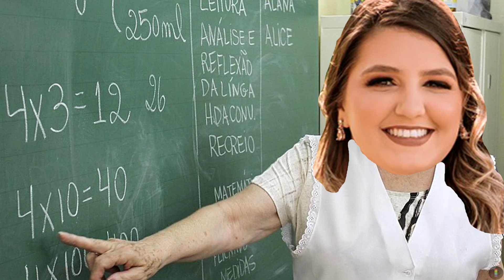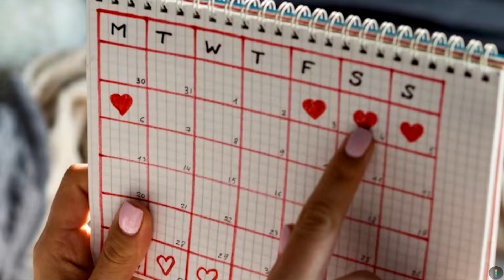DALPIZZOL- Iza & Matheus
Vídeo retrospectiva contando a historia do casal de uma forma engraçada.